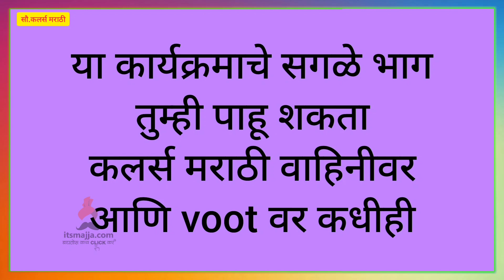Jiv Maza Gunatala | 7th Jan Episode Highlight | Colors Marathi | Itsmajja